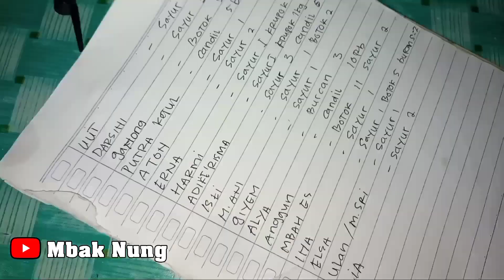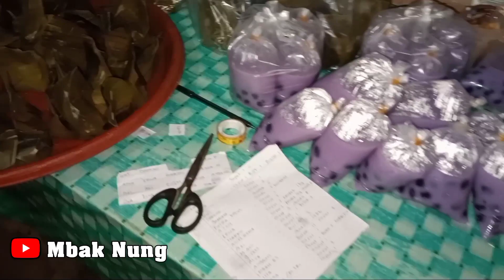Bikin menu tewel untuk jualan keliling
sayur tewel